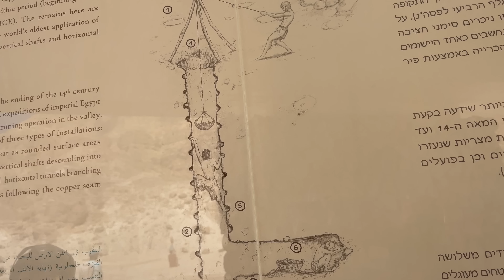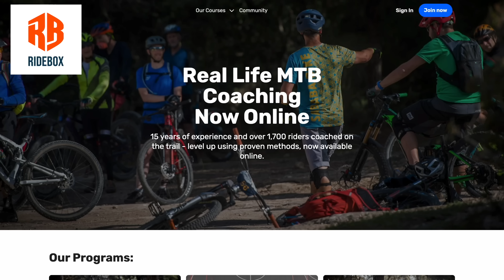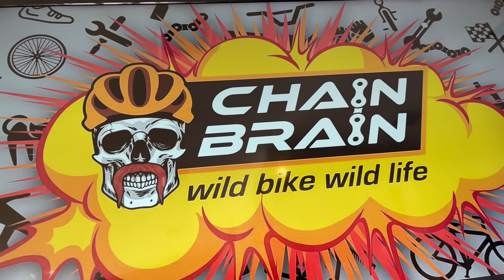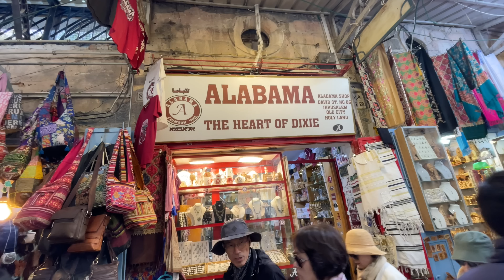It’s the most CAPTIVATING trail in the world | Mountain Biking Israel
🌎 Map of all the places I've been (needs some updates)

This trail was FASCINATING all the way around. What an amazing alien landscape with all kinds of twists and turns. If you’ve got a bit of fitness I think this trail is an awesome ride for every skill level.